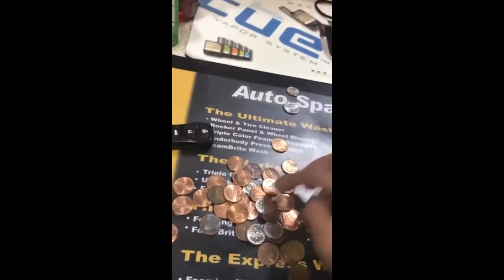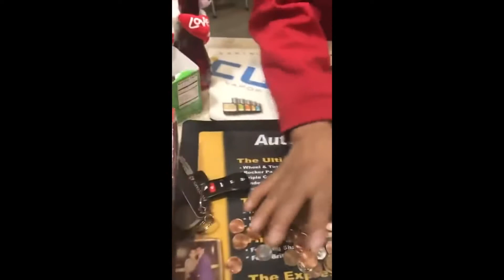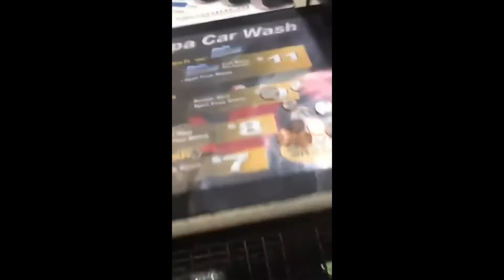Public crazy Freakout Compilation #46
Welcome to allgood stuff Compilation #46! In this episode we feature the best Public crazy Freakouts videos!